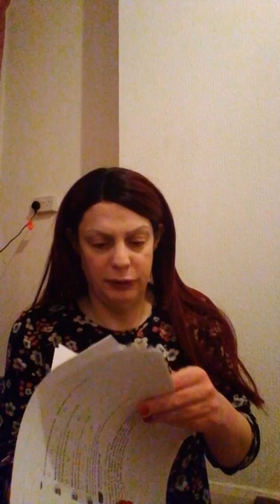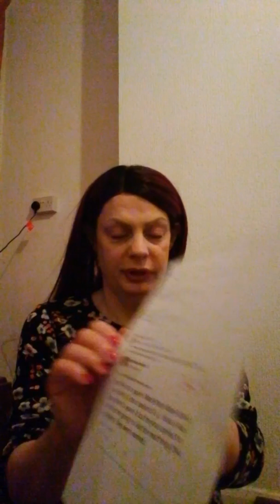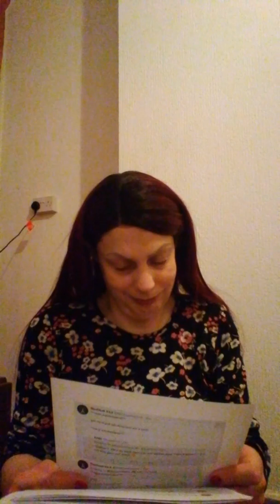Unjust Twitter Suspension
Victim-blaming, unjust and, indeed, unsafe Twitter at its worst: Twitter appears to have sided with those who ganged up on me and targeted me for abuse and harassment (up to and including what escalated to some seriously sinister cyber-stalking) by banning ME instead of THEM.  My permanent suspension (*they have yet to provide examples of any tweets I made which violated their terms of use) was preceded by an entire fortnight of Twitter's mods simultaneously ignoring every single report I made about being abused, harassed and stalked whilst I was a user on their social media site.  Imho this has done nothing to dispel Twitter's unenviable reputation for being a notoriously unaccountable playground for transphobes, bullies, bigots, creeps, trolls, anti-Semites, racists, hate-filled political extremists  and misogynists.